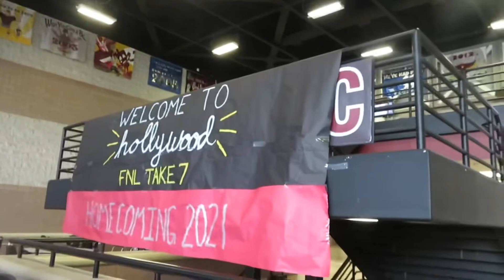HOMECOMING 2021 WEEK IN MY LIFE | spirit week, powderpuff game, parade, FNL, and more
welcome to my last ever homecoming!! it’s a long video but jam packed with spirit week outfits, cheer content, and so much more. hope you all enjoy!!